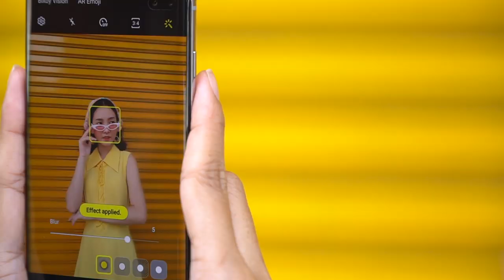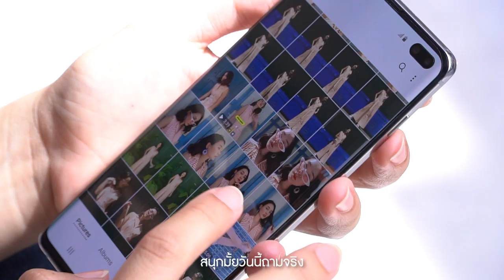Galaxy S10 WeMakeADifference : Maneemejai Photographer X Benjamaporn Suansawan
"สี" อีกเทคนิคที่จะทำให้ภาพถ่ายของคุณดูสวย สนุกและแตกต่าง อยากรู้ว่ามานีมีเคล็ดลับอะไรมาสอนผู้โชคดีจากกิจกรรม WeMakeADifference บ้าง ตามไปดูกันเลย!

ดูสเปคของ Galaxy S10 เพิ่มเติมที่